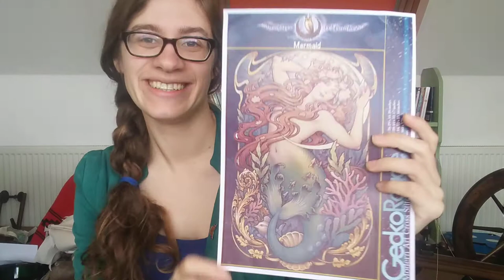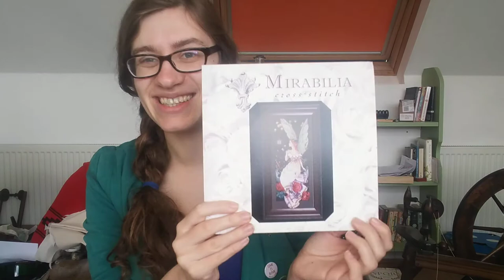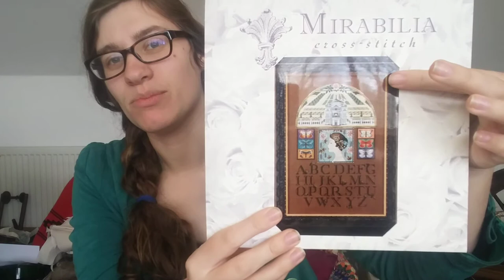Flosstube 6: Time is a concept and I started my first Chatelaine!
Unfortunately my computer is well and truly broken AGAIN so I can't edit. My promises of plant dyeing clips in the this video are lies and I apologise!